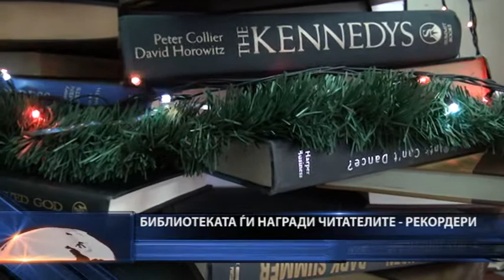Дипломи и книги за читателите-рекордери од штипската библиотека